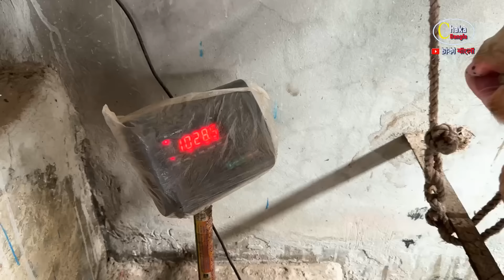বড় গরুর সাথে ভুট্টি গরু ফ্রী! নারায়ণগঞ্জের আইডিয়াল এগ্রো! কোরবানির গরু 2024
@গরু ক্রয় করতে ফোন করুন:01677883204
@আইডিয়াল এগ্রো, বন্দর, নারায়ণগঞ্জ